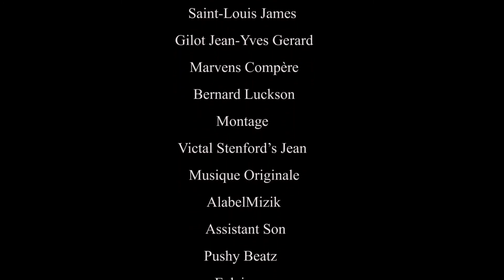Droits et Société - Régimes Matrimoniaux en Haiti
Ann aprann konnen la lwa ak dwa nou nan sosyete nap viv la.